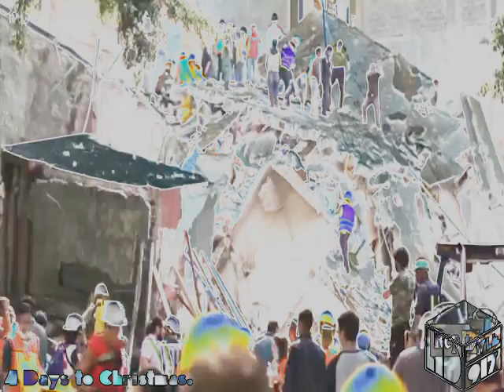(REQUESTED) Terremoto in Messico, il videoracconto Effects (Sponsored By Preview 2 Effects)